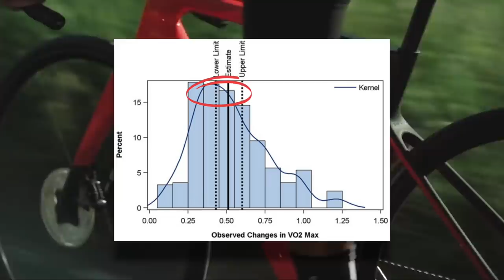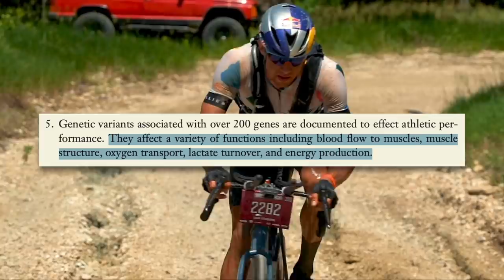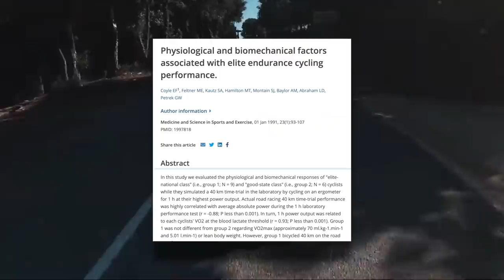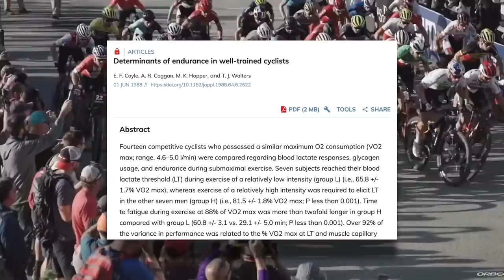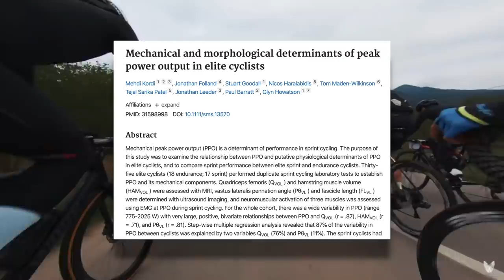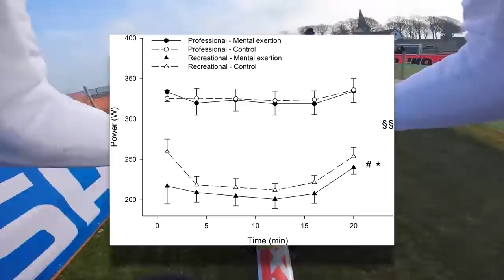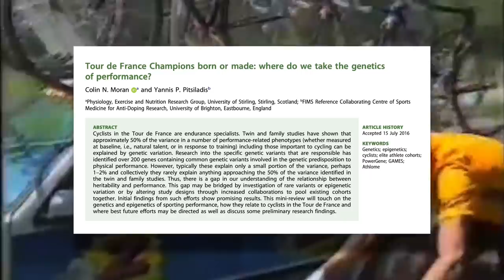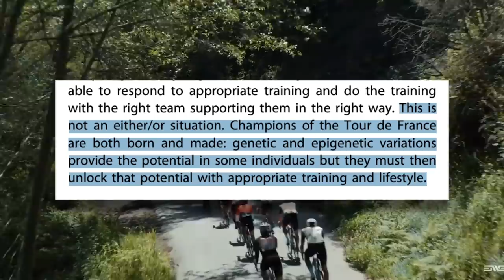How Much Does Genetics Affect Cycling Performance? The Science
Can anyone become a pro cyclist if they train enough? How much of a roll does genetics play in cycling performance? I dive into the science to find an answer to this question.

Facebook: Dylan Johnson Cycling Coach